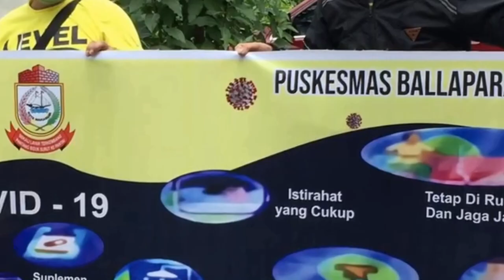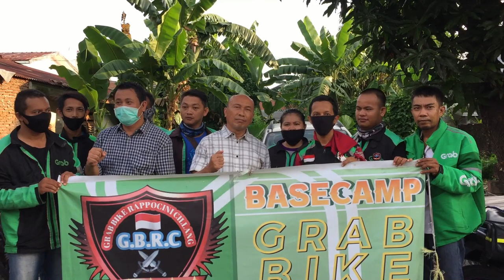Andi Pawawoi Sumbang Sembako Untuk Anttisipasi Krisis Covid-19 Kepada Masyarakat Kota Makassar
Makassar,Celebes Magazine blogspotcom: Andi Budi Pawawoi adalah sosok seorang darmawan kota Makassar turut berperan serta untuk membantu Pemerintah Kota Makassar  mengatasi pandemic Covid -19 dimana wabah virus ini juga telah melanda kota makassar dan bahkan berapa wilayah lainnya yang telah ditandai sebagai sona merah.

Dalam hal tersebut pemerintah kota makassar memperlakukan undang undang PSBB, dan melarang masyarakat keluar rumah jika memang betul betul  tidak perlu. Namun demikian pemeritah mengeluarkan dana cukup besar untuk membantu meringankan beban masyarakatt berupa sembako.

Demikian Halnya Sosok Figur Salah seorang tokoh masyarakat Kata Makassar Yakni Andi Budi Pawawoi ini turut merasa prihati terhadap kondisi yang melanda kota makassar saat sekarang ini, secara pribadi juga mengeluarkan dana yang besar untuk turut serta membantu masyarakat kota makassar berupa sembako dan ratusan ton beras  seperti yang telah dilakukannya tadi siang (29/4) di beberapa titik di kota makassar di Jalan Cilellang Jaya kelurahan buakana kec. Rappocini sebanyak 900 kk.

Nantinya Andi Budi Pawawoi juga menyalurkan bantuannya tersebut kepada Posko Peduli Covid-19 yang telah di bentuk oleh DPW MOI SUlsel  yang di bantu oleh beberapa media online dianaranya adalah News Tipikor Dan Celebes Magazine blogspot.com yang berpusat di Jalan Buru kota makassar untuk selanjutnya  akan diteruskan ke masyarakat kota makassar.

Dengan sangat prihatin Sosok Figur Tokoh masyarakat kota makassar Andi Budi Pawawoi ini sangatlah berharap agar wabah virus covid Sembilan belas ini segera bisa kita atasi dan berhenti menggorogoti mayarakat kota makassar

Penulis/Pim Liputan : Safri/ feri/ ahman/ usman/ kadir
Peminpin Umum  : Abd. Halim